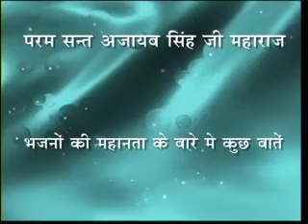DVD # 813 8 JAN 1995 BHAJAN TALK H 264 300Kbps Streaming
परम सन्त अजायब सिंह जी महाराज
Param Sant Ajaib Singh Ji Maharaj
Bhajan Talk